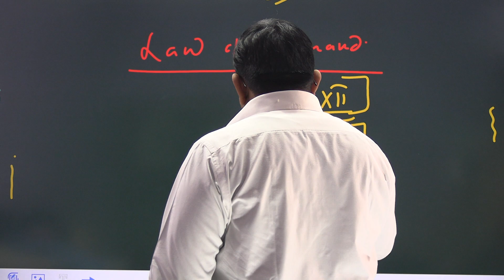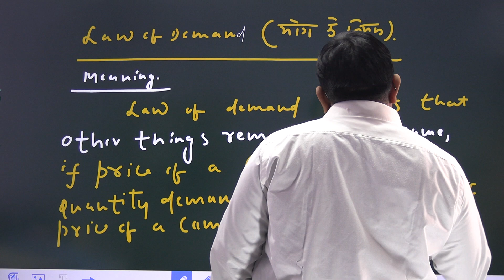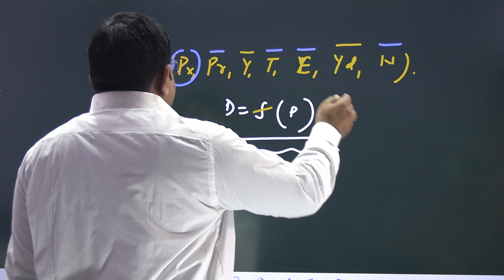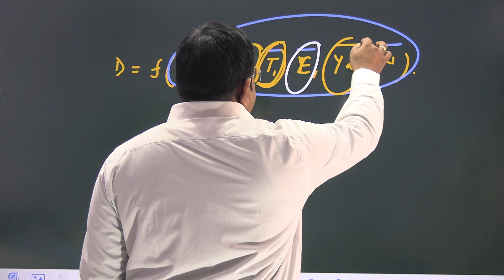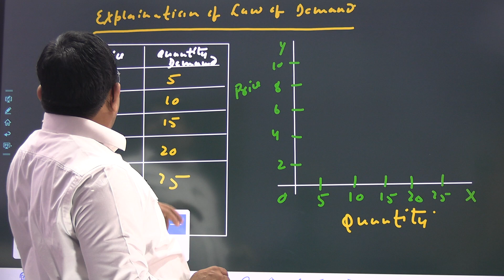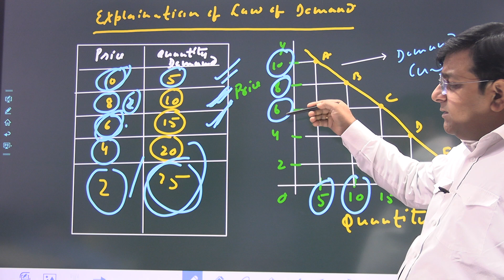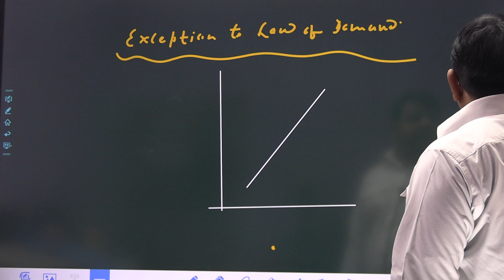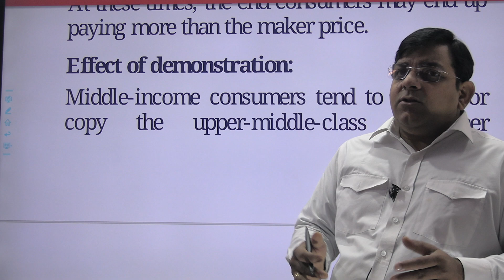XII ECONOMICS II LAW OF DEMAND II DR. PANKAJ KUMAR